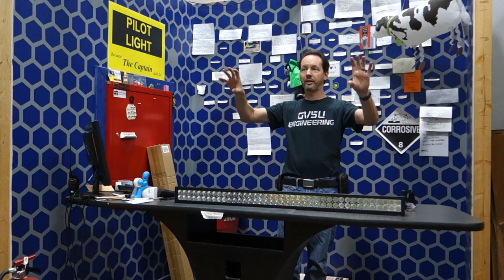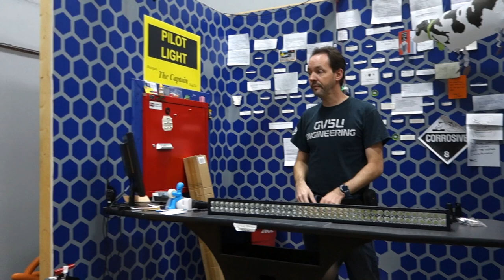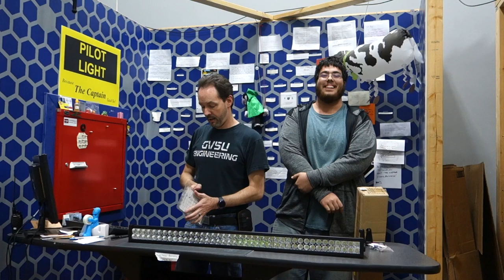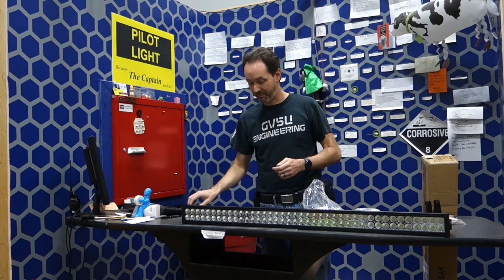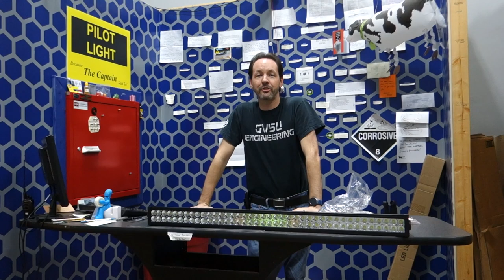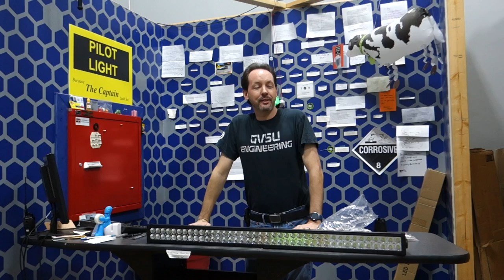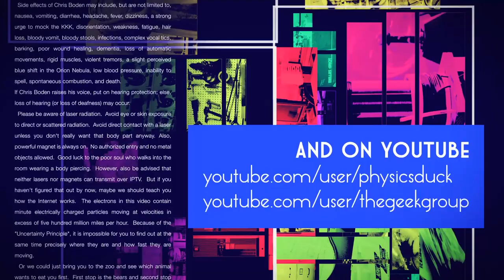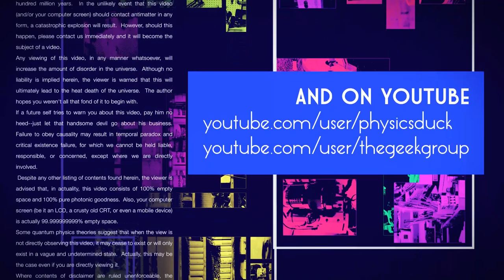Captain's Blog 11 10 2016 Forklift Overhaul Purple Phase For Mum